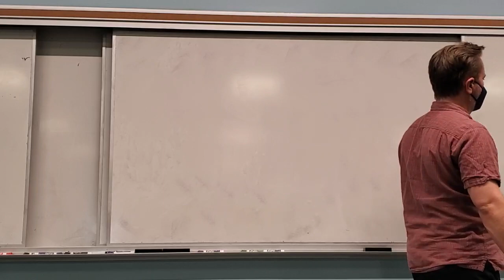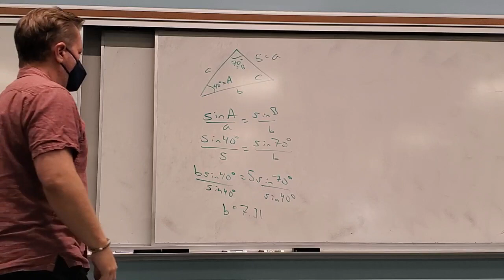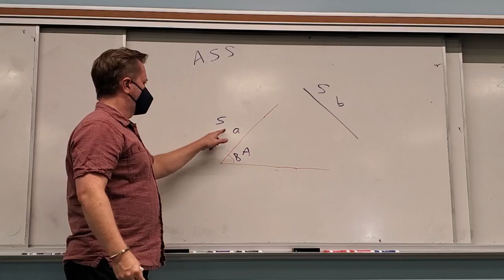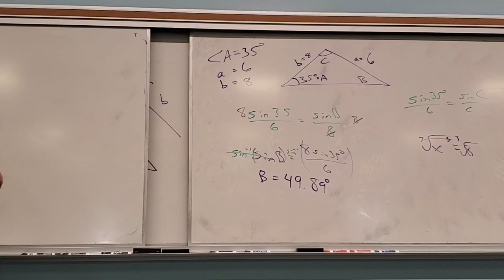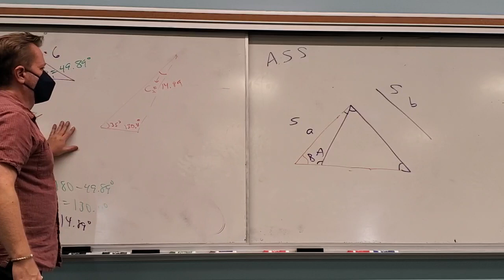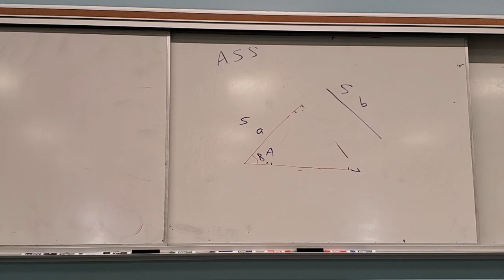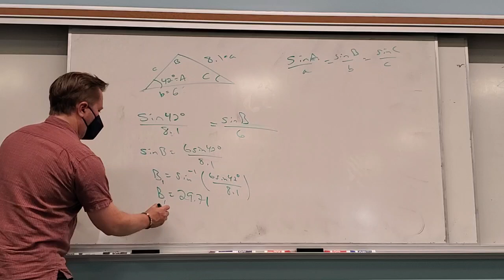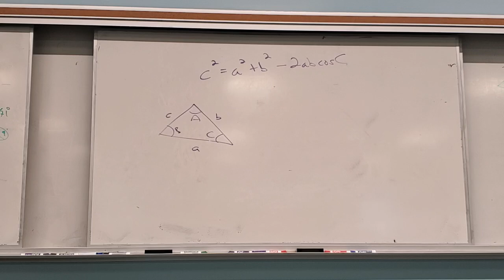Math 176, Nov 16 Lecture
Finishing up 8.1